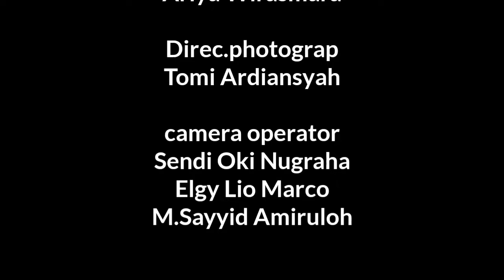Kampung kunciran(bukan desa penari) - short film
Film pendek ini bercerita tentang 5 pemuda yang liburan ke kampung kunciran, akhir-akhir ini di kampung sedang banyak penculikan terjadi, dan para pemuda itu menyelesaikan masalah yang sedang terjadi di kampung kunciran

Cast
-Ariya Wirasmara
-Divo Ali wogo s.
-Hariyanto
-M.Sayid Amirulloh
-Sendi Oki Nugraha
-Hari Hardiansyah
-Tomi Ardiansyah
-Elgy Lio marco

Producer & director
-Ariya Wirasmara

Editing
-Ariya Wirasmara

Written
-Ariya Wirasmara

Directer photograp
-Tomi Ardiansyah

Camera operator
-Sendi Oki Nugraha
-Elgy Lio Marco
-M.Sayyid Amirulloh